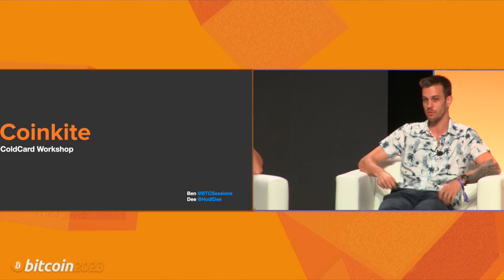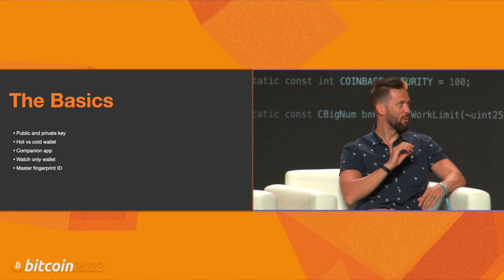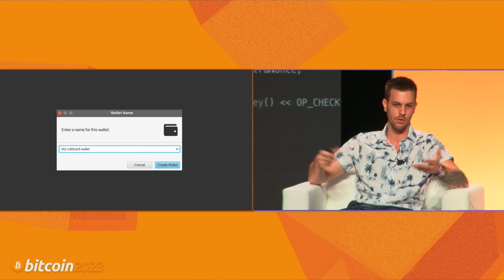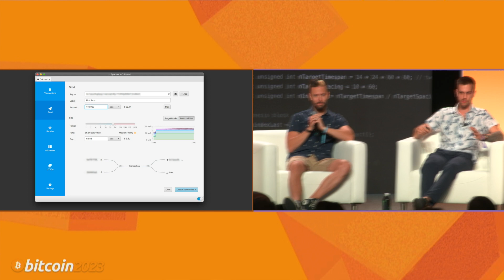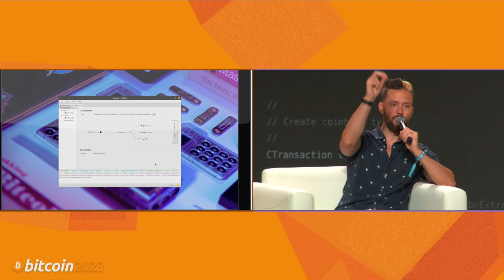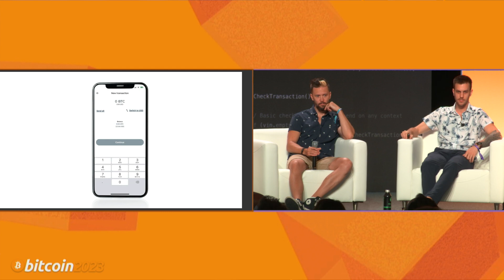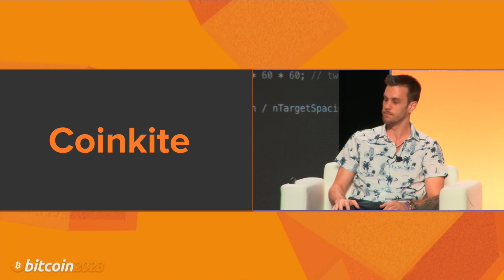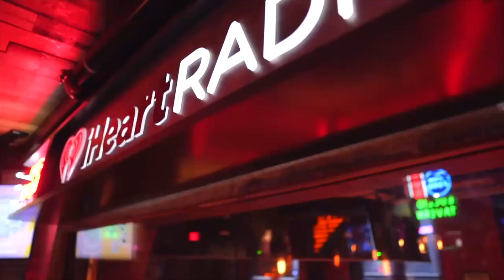Coldcard Workshop - Bitcoin 2023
BTC Sessions hosts a cold card workshop with Hodl Dee of Coinkite at the open source stage during the Bitcoin 2023 conference on the Open Source Stage